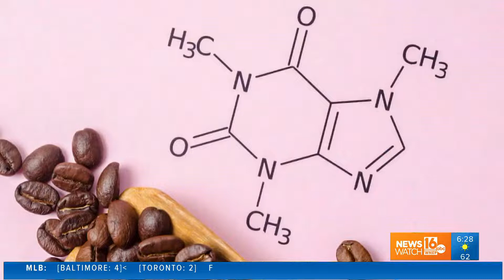Wham Cam: Caffeine?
Joe's talking caffeine in this week's Wham Cam. He wants to know where it comes from and what its purpose is.